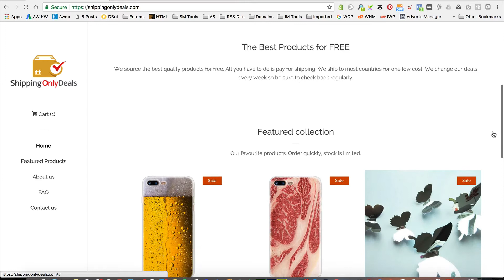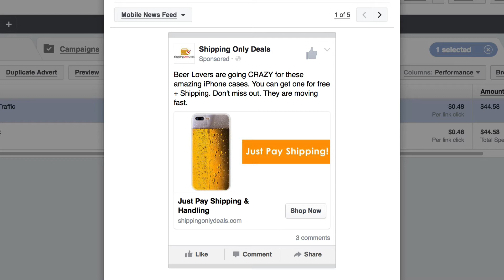I got some orders! DROPSHIPPING still SUCKS!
So i got some orders! But it's not all good news :( DROPSHIPPING still sucks!

This vlog is all about my adventures with Shopify stores, Aliexpress and Dropshipping.